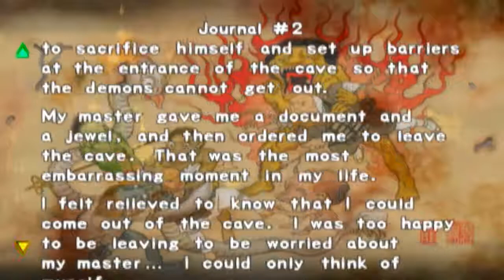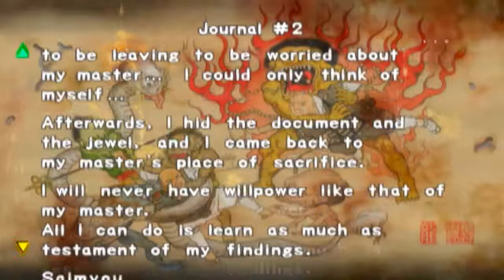Onimusha: Warlords (PS2) 03 South Area